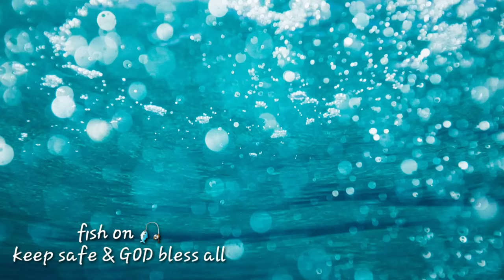Daddycool sharing home made hook set up for needle fish ajman ,UAE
home made hook set up